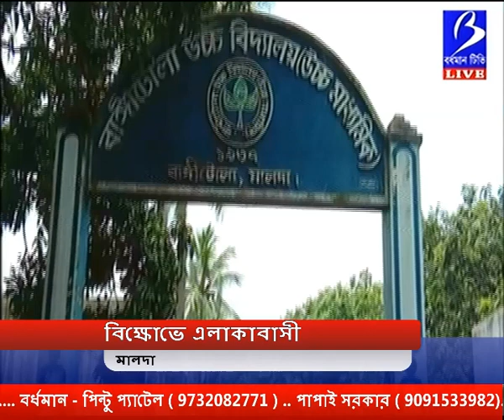বিক্ষোভে এলাকাবাসী ( মালদা)